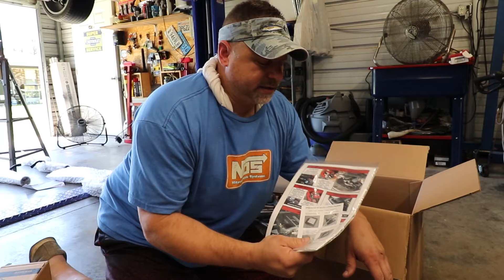6th Gen Camaro SS Unboxing Cold Air Intake and Exhaust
Lets take a look at all of the new items going on Mikes 6th Gen Camaro SS. E85 , Stainless Works Exhaust, Roto Fab Intake.